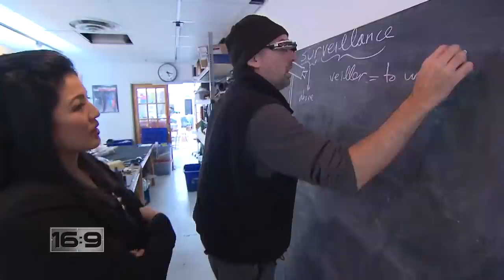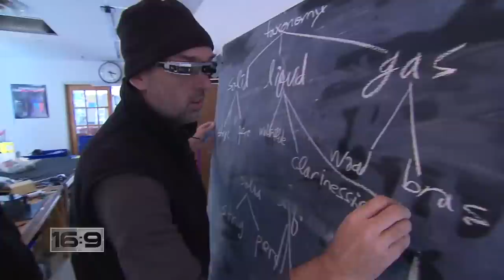16x9 - Mad Scientist: Steve Mann's Musical Water Instrument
Some people call him "mad", but this genius has nothing to be angry about. 16:9 introduces you to Steve Mann - the mastermind behind a new instrument called the Hydraulophone that is taking music to a whole new level. Minna Rhee reports.